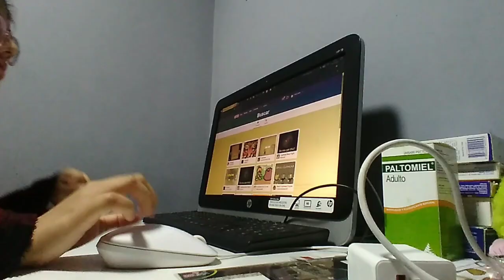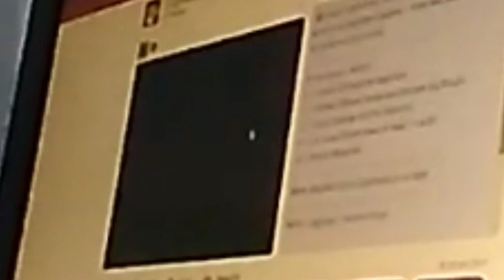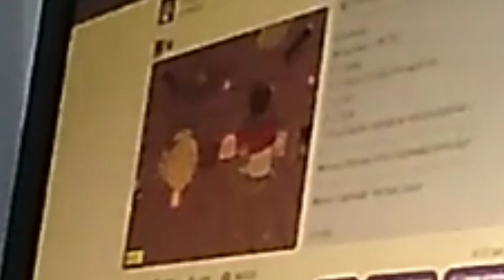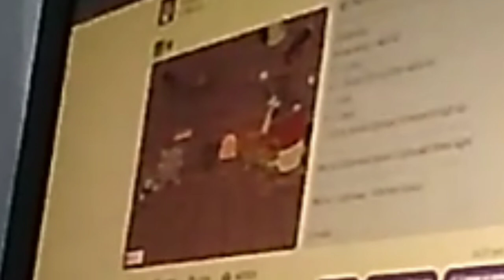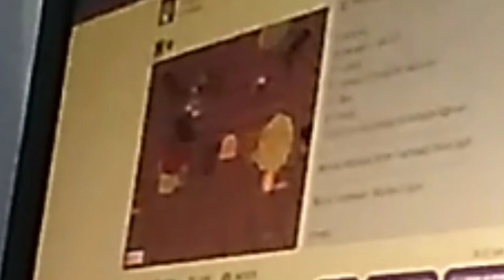|Sofia Koopa| El Gameplay Mas Horrible Del Mundo (Con Mi Voz y Mal Grabada) |Cuphead Scratch|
Perdon si el video es horrible, pero es algo humor de mis risas, inspiro como Sr.Pelo